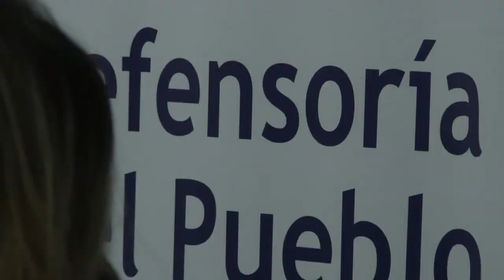Sirie de las FF.MM. y Cuerpo Élite de la Policía siempre atentos a las alertas tempranas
El viceministro de Defensa para las Políticas y Asuntos Internacionales, Aníbal Fernández de Soto, presidió hoy en Bogotá la instalación del seminario  ‘Herramientas de prevención de atrocidades masivas y sistema de alertas tempranas’ organizado por la Defensoría del Pueblo, el Instituto Auschwitz para la Paz y la Reconciliación y la Embajada de Suecia.

Durante su intervención, el Viceministro destacó que en el Ministerio de Defensa se han desarrollado instrumentos que apoyan el sistema de alertas tempranas del Estado, como el sistema Sirie del Comando General de las Fuerzas Militares y el Cuerpo Élite de la Policía Nacional, que tienen como principal función atender las denuncias de la ciudadanía, actuar de manera efectiva y hacer presencia física en los territorios que presenten algún nivel riesgo.